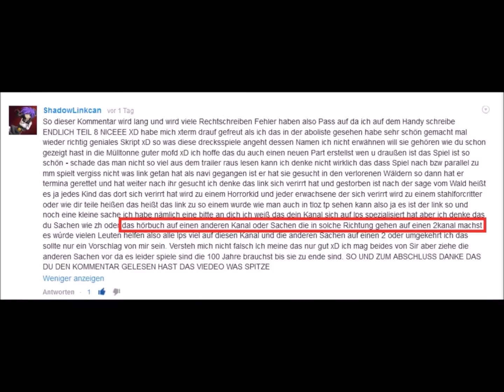Mein Ende als Let´s Player - The definitive Edition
Mein Ende als Let´s Player ! Definitiv ! Alles Neu ! Meine Entscheindung steht fest ! Was sagt ihr dazu ? ...so genug der fiesen Teilsätze XD